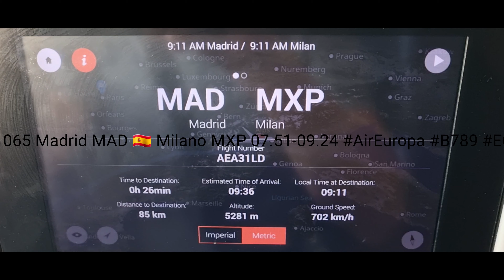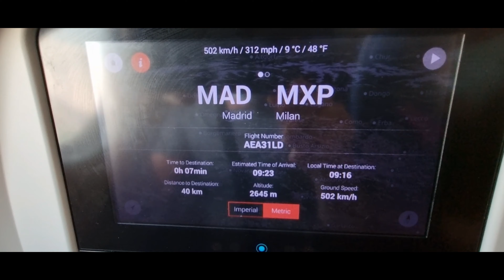UX1065 Madrid MAD T2 🇪🇦 Milano MXP T1 🇮🇹 07.51-09.24 B789 aireuropa UX Landing into Milano MXP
seat: 16A
date: Jun 12th 2022
Once again another great and kind crew, tasty food
My very first favourite 🇪🇦 airlines